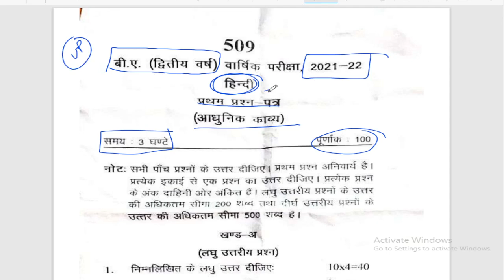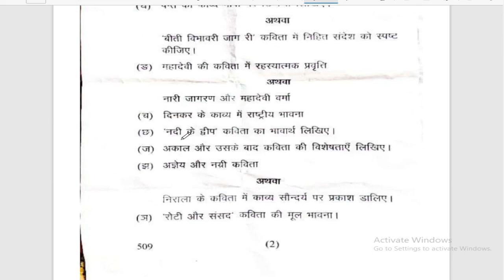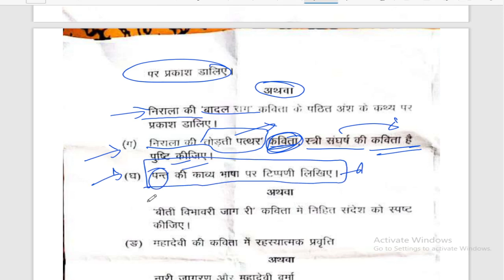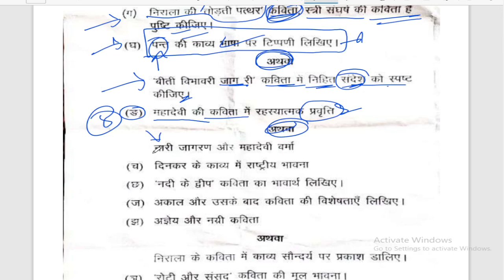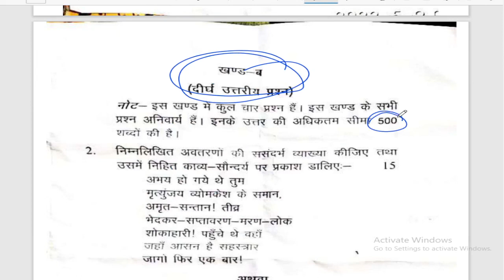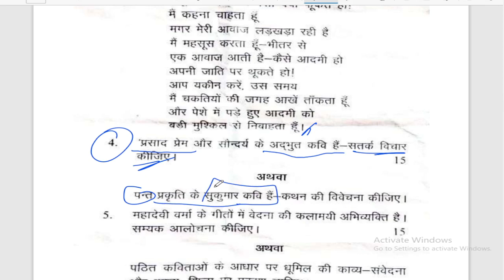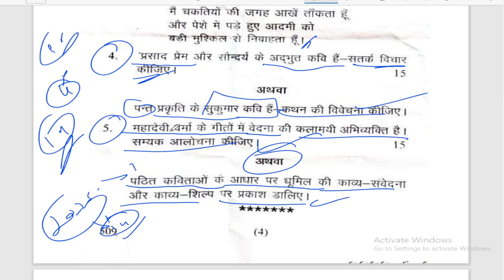BA 2nd Year Hindi 1st Paper, 2022 ka paper, Paper Hacker, By Suraj Raj sir